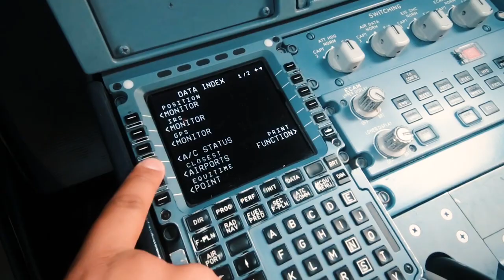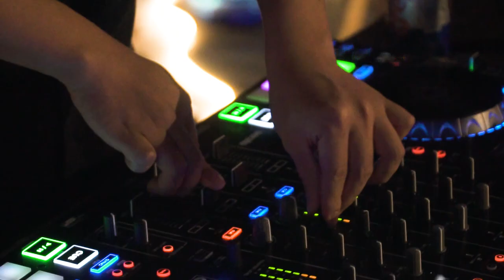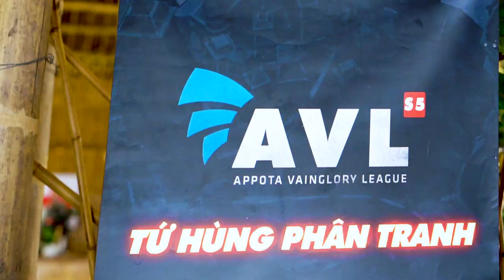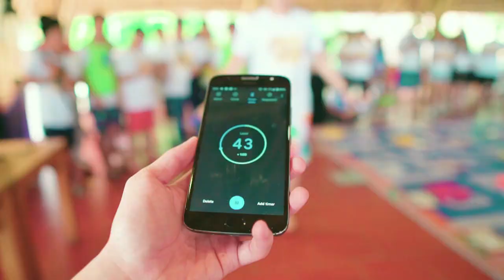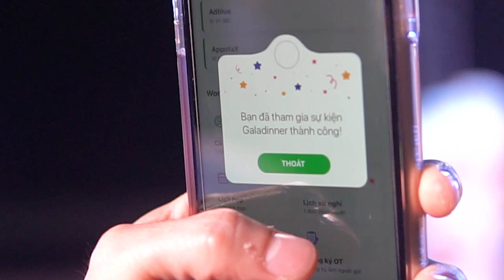APPOTA 8TH | BIRTHDAY TRIP (Ver. Full)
🎵 Vicetone - Walk Thru Fire (Official Video) ft. Meron Ryan
🎵 Raven & Kreyn - Sing For You